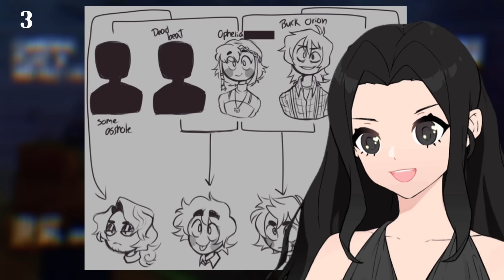32 CURIOSIDADES DE ALAN ORION - MY DEAR HATCHET MAN 🪓